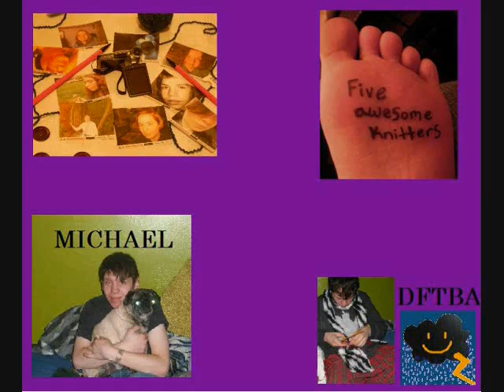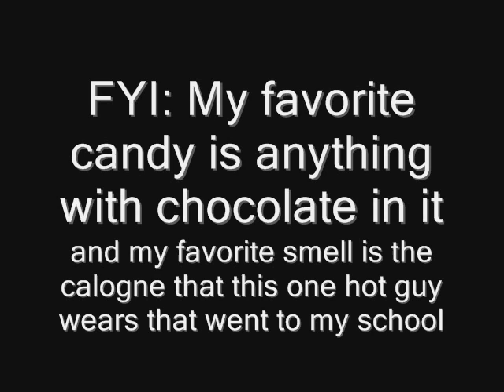5AK 7/30 Michael Talks Like a Mad Man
Michael is in a rushing kind of mood so this is quick!